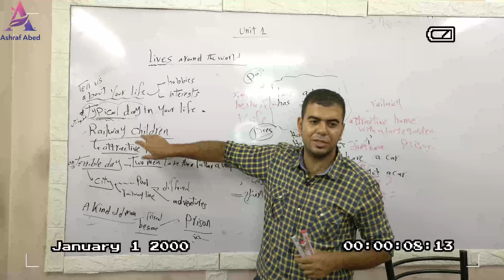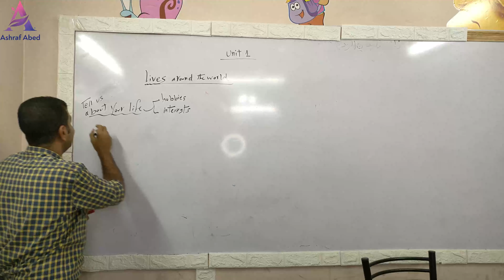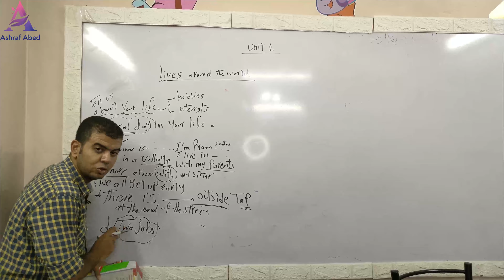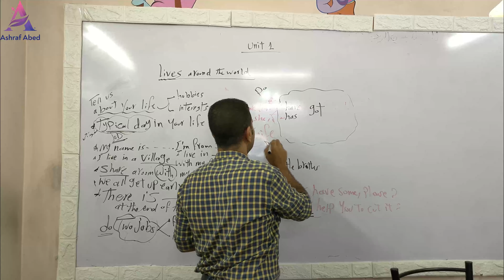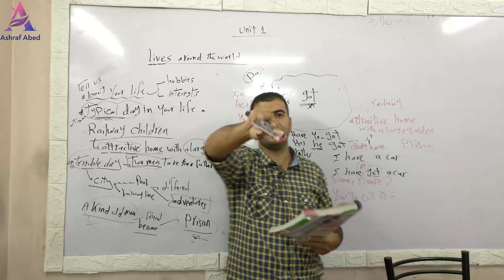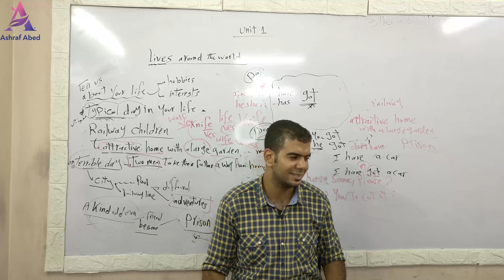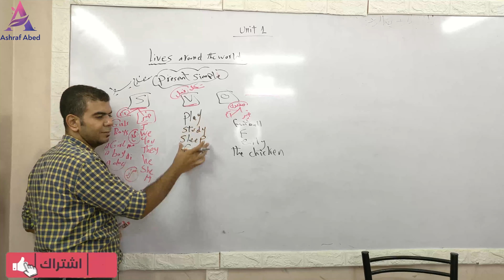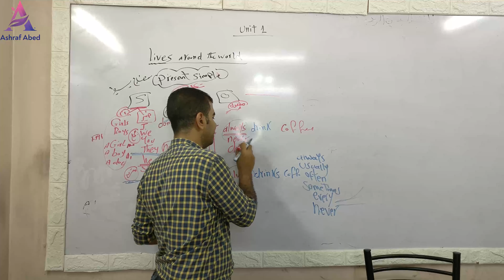لغة إنجليزية - الصف الثانى الإعدادى - الترم الأول -Unit1(Coming home)-الجزء التانى-المنهج الجديد2022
الصف الثاني الاعدادي لغه انجليزيه الترم الاول | المنهج الجديد 2022 | الوحدة الاولي coming home
شرح منهج اللغة الإنجليزية للصف الثانى الاعدادى /المنهج الجديد 2022/Unit (1) coming home الجزء 1
شرح منهج انجليزي الصف الثاني الاعدادي الترم الاول | الوحدة الاولي | lesson 3 & 4| الحصة التانية

اذا كنت تستفيد من المحتوى الذى أقدمة فلا تبخل بتشجيعى ودعمى والانتساب فى القناةما عليك سوى الانتساب إلى هذه القناة للاستفادة من المزايا: